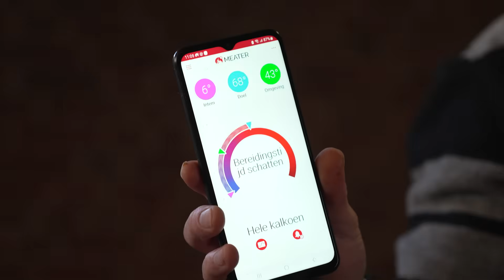Kalkoen op de BBQ: een klassieker voor tijdens de kerst! ☃️ 🎄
In deze video delen wij ons ultieme kerstrecept: kalkoen! Thomas neemt je persoonlijk mee en laat zien hoe hij deze smakelijke kalkoen op de BBQ bereidt, zodat jij de show steelt tijdens het kerstdiner.

Hoofdstukken:
00:00 Intro
00:32 Pekelen
02:05 Vulling maken
04:52 Kalkoen vullen
05:03 Boter aanbrengen
06:06 Rubben
06:39 BBQ opstelling, temperatuur & rookhout
07:49 Meater plus+
09:00 Hoelang moet de kalkoen op de BBQ?
09:19 Bijgerecht maken
12:40 Kalkoen afgrillen
13:14 Aansnijden en proeven
14:12 Outro

Volg onze social media kanalen!